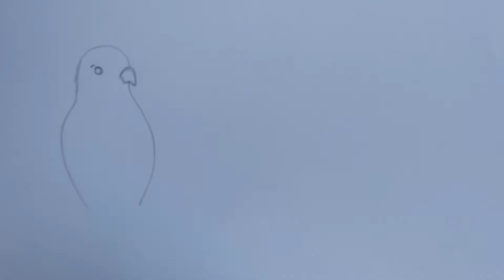Cute birds beautiful drawing 😍😍😍😍😍|snehdeep girls|neha